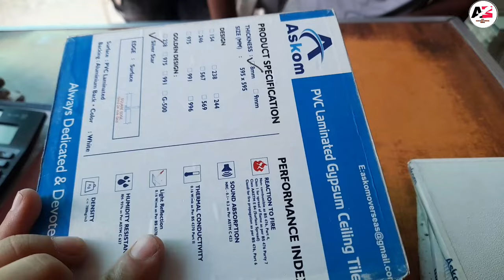Grid False Ceiling | Almstrong Ceiling | Pvc False Ceiling | Pop False Ceiling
Second Channel
All Trade India

Your Queries;
false ceiling
grid ceiling
ceiling
suspended ceiling
grid false ceiling
drop ceiling
ceiling grid
grid ceiling installation
false ceiling installation
ceiling tile
grid ceiling kaise karte hain
dropped ceiling
t grid false ceiling
how to install a drop ceiling
armstrong ceilings
frp false ceiling
ceiling design
false ceiling rate
office false ceiling
gypsum false ceiling
grid ceiling material
all manufacturing india

789 Dowsil Clear Silicone

789 Dowsil Black Silicone

Upvc Window Rollers

Domal Window Rollers

Upvc window and Aluminium Window Espag Lock

bacha Roller Bombay Sliding Window

TPI Aluminium Window Wheel

UPVC Window Double Wheel

Soundproof Window Wolpail

Aluminium Window Starlock

12mm Glass Bottom Lock

12mm Glass Middle Lock

Touch Lock

Home Doorseal

Door set Door Closer

Godrej Door closser

Dewal Mitre Saw 10" Aluminium Cutter

Dewal 10" Cutter Blade 6000 rpm

Makita Electric Powered AC/DC Compound Mitre Saw

Dewalt Bettery Drill Mashine